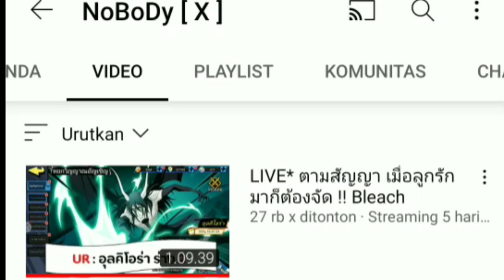ulquiorra sultan server sea bleach eternal soul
bleach eternal shoul
size -+ 1,3 gb